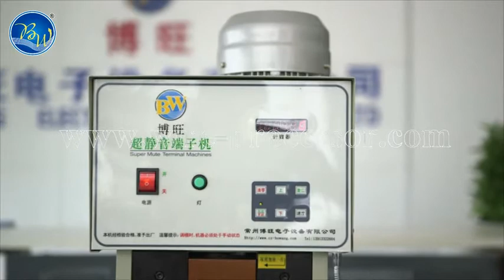BZW-4T-C Mute terminal crimping machine